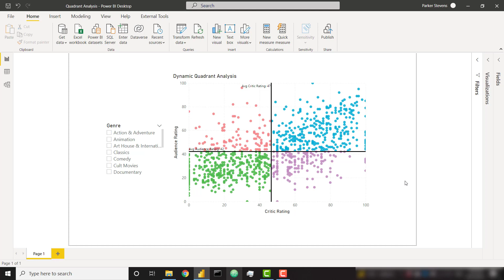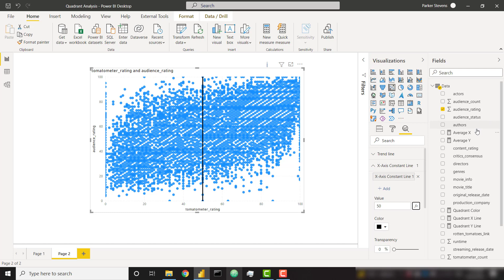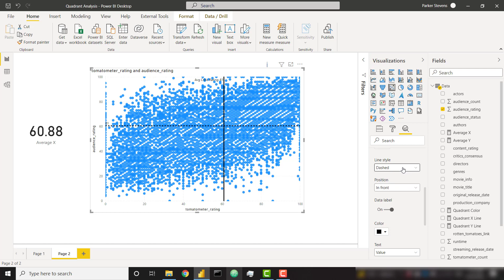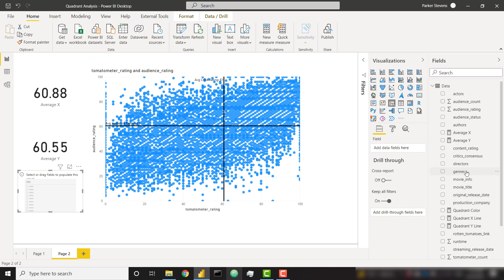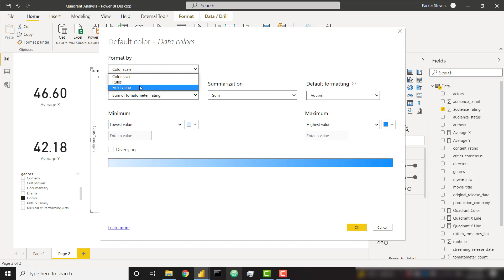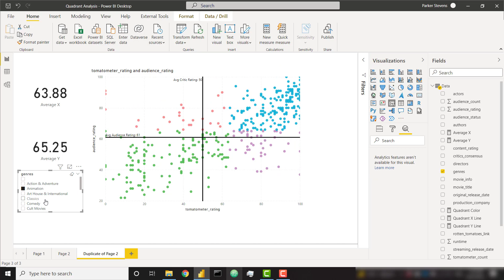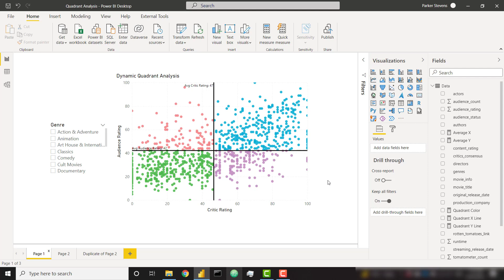How to Build a Native Quadrant Chart in Power BI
In this Power BI tutorial, I show you how to build a quadrant chart for quadrant analysis natively within Power BI. You won't need to use a custom visual or any 3rd party tools, just the native Scatter Chart and a little bit of DAX! Quadrant charts are helpful to divide your data into four areas for analysis. Recently Power BI released functionality for dynamic X and Y Axis lines, making a true quadrant chart possible!

0:00 Intro
2:05 How to Build the Quadrant Chart
8:55 Alternate Form
11:05 Outro